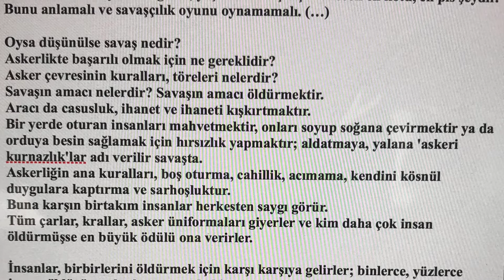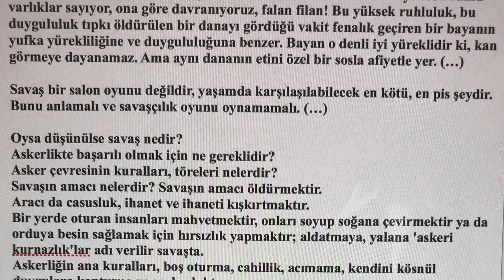Aklımızda Kalanlar - Savaş ve Barış / Tolstoy (İş Bankası Yayınları - Sayfa, 201)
SAVAŞ ve BARIŞ - Lev Tolstoy / ROMAN - Dünya Klasikleri
Kitaptan:
*** Dünyada bir tek şey korkunçtur: İnsanın, ömrünün sonuna kadar acı çeken birine bağlanması! Bu, sonu olmayan bir işkencedir!
*** Prens Andrey “Herkes yalnızca kendi düşüncesiyle savaşmış olsa savaş olmazdı,” dedi. “Ve bu çok iyi olurdu,” dedi Piyer. Prens Andrey güldü. “Pek olanaklıdır ki çok iyi olurdu. Ama bu hiçbir zaman olmayacaktır...” Piyer sordu: “Peki siz niçin savaşa gidiyorsunuz?” “Niçin mi gidiyorum? Bilmem. Öyle gerekiyor, gidiyorum...
*** Henüz ölmemişsen yaşamana bakacaksın, çünkü yarın bir de bakmışsın ki ölüp gitmişsin! Tıpkı benim daha bir gün önce ölümle burun buruna geldiğim gibi! İnsan yaşamı dediğin şey, sonsuzlukla karşılaştırılınca bir saniyecikse, acı çekmeye değer mi hiç!
*** Ahlaksızlıkların iki kaynağı olduğunu iddia ederdi; aylaklık ve boş inanç. Ve yalnızca iki erdeme inanırdı; güç ve akıl.
*** Hiçbir insan kendi uşağının gözünde büyük olamaz; çünkü uşağın da kendine özgü bir büyüklük anlayışı vardır
*** ... Ruh yarası bedende açılmış bir yara gibidir, bazen ölümcüldür, bazen kendiliğinden kapanır. Ama sızısı hep duyulur.
*** Uygarlık tarihi bize yazarın ya da devrimcinin düşüncelerini, yaşam koşullarını ve eğilimlerini açıklayabilir. Örneğin Luther´in çabuk öfkelenen karakterde olduğunu, falan söylevleri verdiğini, Rousseau´nun kimseye kolay kolay güvenen bir kişi olmadığını ve belirli birtakım kitapları yazmış olduğunu öğreniyoruz; ama Reform ertesinde halkların niçin kılıçtan geçirildiğini, Fransız Devrimi sırasında insanları niçin boğazladıklarını bilemiyoruz.

Arka Kapaktan:
Tolstoy ´Savaş ve Barış´ta tarih, savaş ve savaşın aktörleri konusunda kendine özgü kavrayışını sergiler. Kendisinin de mensubu olduğu Çarlık Rusyası aristokrasisinin zaaf ve çelişkilerini, Rus halkının bakış açısından ele alır. O, bu sınıfın hem içinde hem dışındadır. Savaşın yıkımlarını, soylu sınıfın geçirdiği sarsıntıyla bağlantılı olarak sunarken, tarih birey ilişkisinde, bireye hep acıların düştüğünü söyler. Ona göre, ´İnsan Tanrı´ ya inanmıyorsa, bu acılara katlanması olanaksızdır.´ Tarih ve savaşlarla inancın evrenini karşı karşıya getiren bu anlayış, bu romanı bitirdikten sonra ilk ve en derin bunalımını yaşayacak olan Tolstoy´ un kendi bölünmüş dünyasının da bir yansımasıdır. ´Savaş ve Barış´: Tarihin akışını değiştiren direniş.